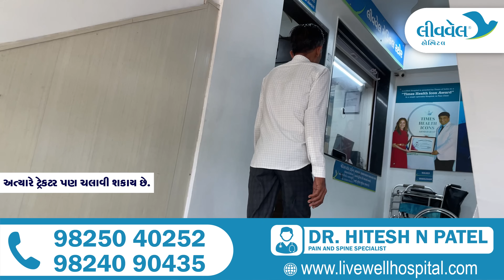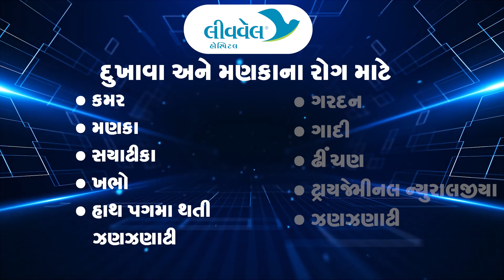Leg Pain and Back Pain Treat with New Technology of Pain Management at Gujarat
Livewell Hospital
5th floor,  rudra arcade block  b ,
Helmet Circle, Drive in Road,
Memnagar, Ahmedabad

Transforaminal Neuroplasty Is An Injection At The Side Of The Spin Where A Nerve Roots Exits This Opening Is Known As A Foramen. This Reduces the Inflammation & Swelling of Spinal Nerve Root & Other Tissues Surrounding the Spinal Nerve Root This May In Turn Reduces Pain Tingling & Numbness & Other Symptoms Caused By Ruel Inflammation Irritation or Swelling Also the Transforaminal  Injection Can Be Used To Identify A Specific Spinal Nerve Root Level Or Level That Are The Source Of Pain.

Spine Endoscopy is the latest treatment for Sciatica. At Livewell Hospital we are treating  so many patients with the Spine Endoscopy. We got so many patients with slipped disc from Gujarat, Rajasthan and Madhypradesh. Livewell Hospital is one of the best hospitals for spine surgery in Gujarat.
With a small scar, we have treated patients with Slip Disc suffering from the last few years With Spine Endoscopic treatment and got relief within a short time and here is the story of the patient. Spine Endoscopy is a minimally invasive spine treatment where the minimum cut is removed because of the removal of part of the lumbar disc which is pressing over the nerve’s roots.

નરોત્તમભાઈ ખુશાલભાઈ પટેલ
પીપળી, સુરેન્દ્રનગર
Narottambhai Khushalbhai Patel
Pipli, Surendranagar

Know more: -